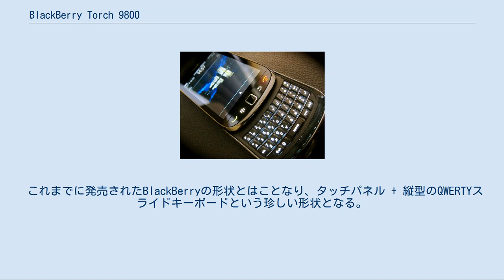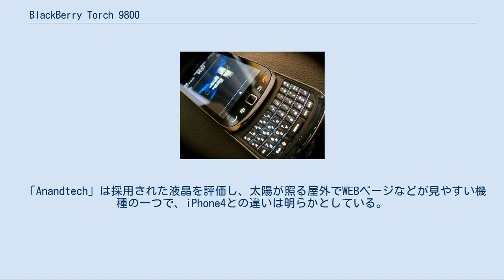BlackBerry Torch 9800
携帯電話端末_(BlackBerry)
BlackBerry Torch 9800（ブラックベリートーチ 9800）はカナダの携帯電話メーカー、リサーチ・イン・モーション (RIM) が開発したBlackBerryシーリーズのスマートフォン。
 タッチティスプレイと縦型スライドのQWERTY配列のキーボードを搭載しており、OSはBlackBerry OS (Ver.6.0) を採用している。
アメリカではAT&T社が、2010年8月3日に独占的に発売を行っている。
 これまでに発売されたBlackBerryの形状とはことなり、タッチパネル + 縦型のQWERTYスライドキーボードという珍しい形状となる。
スライドキーボード搭載をすることによりディスプレーは大型化することが可能となり、3.2インチの480x360ドットのディスプレイとなっている。
（それは全面タッチパネルのBlackBerry Storm及びBlackBerry Storm 2と同等である）。
ソフトウェアは旧機種と比較して大幅に改良され、iOSやAndroid端末を上回るSNS機能や検索機能を搭載しているといわれている。
開発コードはTalladega。
 日本では2011年の春時点では発売されていないがSIMフリー版が発売されており、NTTドコモのSIMカードを挿入し利用することが可能となっている。
 この端末の販売は、RIMの最高経営責任者 (CEO) Mike Lazaridisの2010年の最新のオペレーティングシステムBlackBerry 6に対する基調講演の中で話された ことにより次世代機種はタッチティスプレイとQWERTYキーボードの採用が予想された。
またプロトモデルの画像は、2010年の初夏に発表された。
正式名称が発表されるまでは、仮にBold 9800又は9800 Sliderと呼ばれていた。
その後、8月の正式発表時にTorch 9800と正式に命名された。
リサーチ・イン・モーションが2009年に買収したWebkitベースのブラウザを採用している。
 Torch 9800は、史上最高のBlackBerryとして販売されたが、サイト「PC World's」の「Ginny Mies」などは、以前のBlackBerryとの決定的な差が見つける事が出来なかった。
先行して市場に出ていたiPhone 4やMotorola Droid Xと比較して、前時代的な仕様でだったことである。
Torchに採用された624MHzのCPUクロック数は、iPhone 4やMotorola Droid Xの1GHzと比較して低速。
480x360ドット・3.2インチのディスプレイは、iPhone4の3.5インチ・960x640ドット、Motorola Droid Xの4.3インチ・854×480ドットと比較した場合に、小型で低解像度である事が批判された。
 サイト「CNET's」の「Bonnie Cha」は、インターフェイスの改良、検索機能、ブラウザやマルチメディア機能の改善を認識。
また彼女は、いくつかのソフトウェアのアップデートが出来る事を評価した。
 リサーチ・イン・モーションは、この機種のCPUがより新しい世代を使っていると発表し、同じBlackBerry 6の場合、旧世代のCPUを乗せているBlackBerry Bold 9700と比較して、1.8倍の速度で動くとしている。
 「UBM techinsite」は、リサーチ・イン・モーションが発表した事を認識。
分解してみた結果、CPUにPXA940を使用している事を確認し、BlackBerry Bold及びBlackBerry Bold 9700とは対照的に、45nmテクノロジーで作られたCPUを使っている。
その事は、処理能力向上に貢献している。
 「Anandtech」は採用された液晶を評価し、太陽が照る屋外でWEBページなどが見やすい機種の一つで、iPhone4との違いは明らかとしている。
また、コントラスト比も非常に良いと評価した。
 「Crackberry」の「Kevin Michaluk」は、「どの様なスマートフォンユーザーにも、勧められる機種」であると、非常に良い評価をに行った。
また、BlackBerry 6の採用、タッチティスプレイ、Webkitベースのブラウザーを評価した。
反面、HD動画の未サポート、OpenGLの未対応を評価しなかった。
 Black...